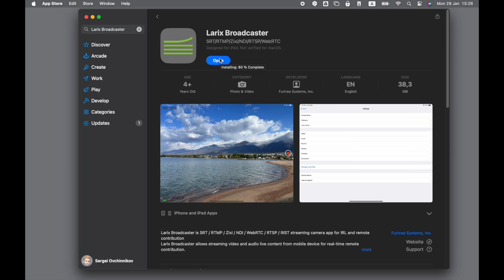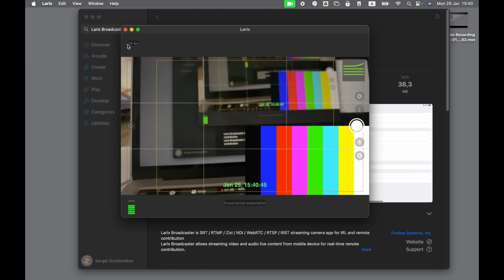Running Larix Broadcaster on macOS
Larix Broadcaster is now available on the latest macOS!

1. Navigate to AppStore, Find and Install it

Larix Broadcaster for macOS provides:
~ Support for MacBook's internal cameras
~ Support for Continuity Camera feature to use iPhone as an external camera
~ Support for USB cameras
~ All the basic and advanced features of a Mobile App: Multicamera(Picture-In-Picture, Side-by-Side modes), Overlays, RTMP, SRT, WebRTC and all other protocols
The same Apple ID can be used for several devices.
Now you may also stream with a wired connection to a preferred publish point.

Try Larix Tuner!
Larix Tuner is a remote control web service that provides management feature set for Larix Broadcaster mobile streaming app.